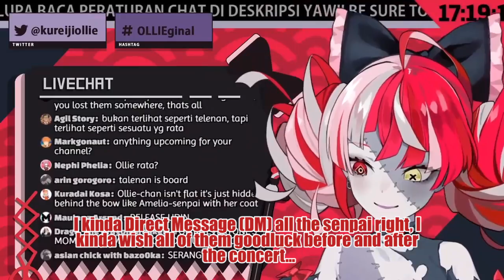Ollie has fall to Flare and will try to NTR her from Noel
New war?